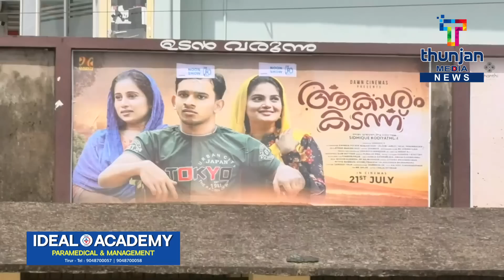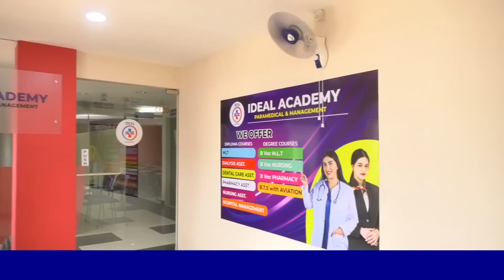പ്രേക്ഷകർ ഒരേ സ്വരത്തിൽ പറയുന്നു കണ്ണ് നനയാതെ കാണാൻ കഴിയില്ല